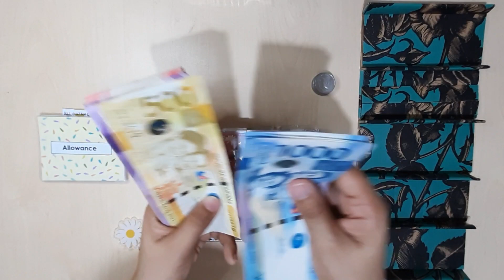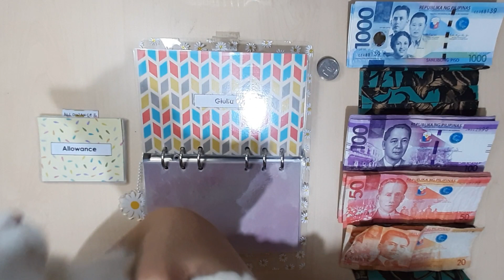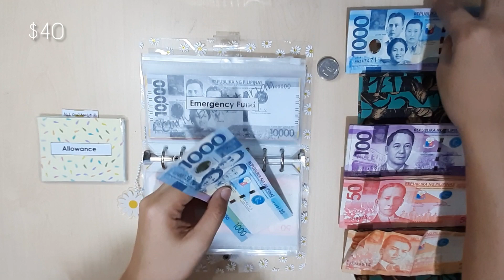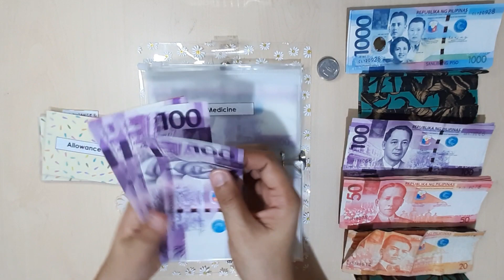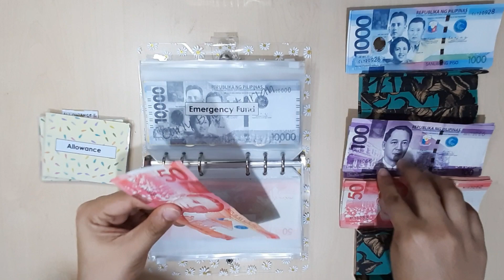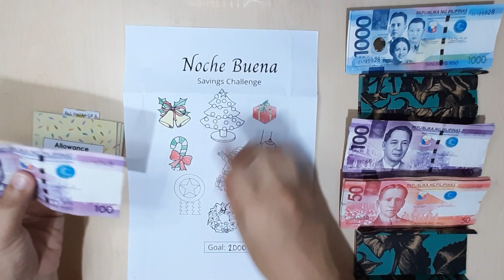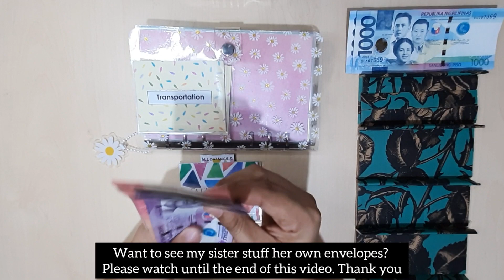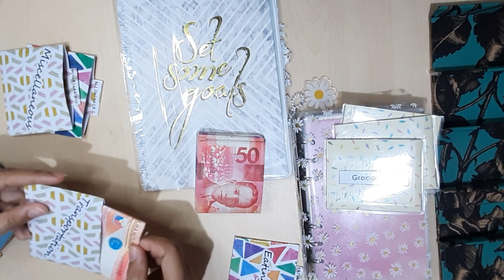CASH ENVELOPE STUFFING | Php8, 900.00 or $178 | November 2021 Paycheck # 1 | Curly Budgetarian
Hello! Thank you for clicking on my video. My channel is all about cash envelope stuffing, budgeting, and saving.

In today's video we will cash stuff my 1st paycheck for the month of November. I hope that I will be able to help and inspire you to start your budgeting and if you are already budgeting I hope that you will continue what you are doing.

I will also love to read your comments on the comment box.

Love,

Curly